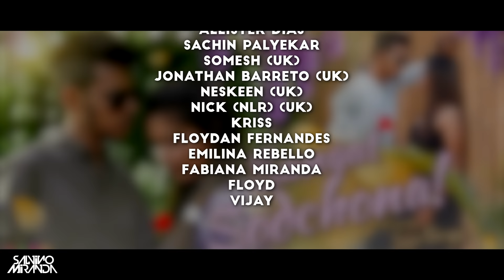Sangat Sodchona | SaLvino Miranda | New Konkani Love Song 2024 (Official Video) [HD]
Cast :-

SaLvino Miranda    / dj_salvino_miranda

AZIAN MIRANDA

ALSO FEATURING
BENZER
AGGIE MIRANDA
EMMANUEL (BULU)
SHARIN RODRIGUES

Lyrics , Music,  Vocals & Concept -  SaLvino Miranda

Cinematographer :-   SlaneyMark Photography
 /slaneymarkphotography

Drone Shots for teaser :-
DAMODER SHIRODKAR

UK SHOTS BY:- I AM LESTER STUDIOS

Venue   ``MEA (UDDO SIOLIM)

Car : Neskeen (BumbleBee)

Oswald Cordeiro
Cyril Gomes
Jovan Desouza
Anuksha Dias
Ruben Dcosta
Avril Vaz
Victor Gonsalves (UK)
Jess Rodrigues (UK)
Allister Dias
Sachin Palyekar
Somesh (UK)
Jonathan Barreto (UK)
NeskeeN (UK)
NICK (NLR) (UK)
KRISS
Floydan Fernandes
Emilina Rebello
Fabiana miranda
Floyd Soares
Vijay

And My Entire Team...

konkani songkonkani love song SANGATSODCHONA new konkani songs 2024 new konkani  2024konkani new mog  new konkani songkonkani new songskonkani 2024